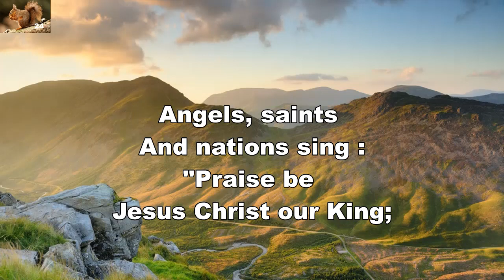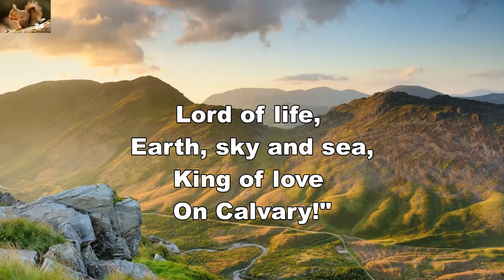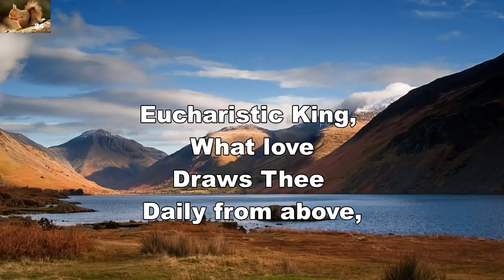Hail Redeemer King divine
Praise song by Patrick Brennan.
Background: The Lake District, England.